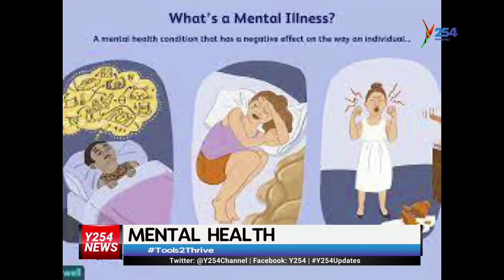Mental Health month|| Tools2Thrive